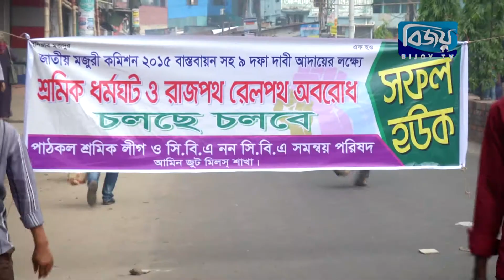চট্টগ্রামের অক্সিজেন সড়ক অবরোধ করে বিক্ষোভ করেছে আমিন জুট মিলের শ্রমিক কর্মচারীরা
বকেয়া বেতন পরিশোধ ও মজুরী কমিশন গঠনসহ ৯ দফা দাবিতে চট্টগ্রামের অক্সিজেন সড়ক অবরোধ করে বিক্ষোভ করেছে আমিন জুট মিলের শ্রমিক কর্মচারীরা। একই সঙ্গে পূর্ব নির্ধারিত ৯৬ ঘণ্টার কর্মবিরতিও শুরু করে তারা। আজ সকাল ৮টা থেকে এই কর্মসুচী শুরু করে রাষ্ট্রয়াত্ত্ব এই পাটকলের শ্রমিকরা। কেন্দ্রীয় কর্মসুচীর অংশ হিসেবে সকাল থেকেই কোন শ্রমিক কাজে যোগ দেয়নি। সকাল ৮ টার দিকে সবাই জোটবদ্ধভাবে নেমে আসে রাজপথে। রাস্তায় ব্যারিকেড দিয়ে আগুন জ্বালিয়ে বিক্ষোভ করে তারা। একপর্যায়ে নাজিরহাট-চট্টগ্রাম রেলপথও অবরোধ করে বিক্ষুব্ধ শ্রমিকরা।